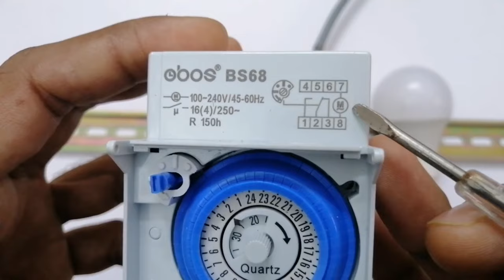Mechanical timer switch setting | 24 hour timer setting |Urdu /Hindi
In this video you can learn more details and installation tips and tricks about the electrical
Timer switch connection
Timer switch setting
24 hour timer switch wiring
24 hour timer setting
After watching the video you can easily connect and wire and set up timer switch

3 way switch wiring diagram